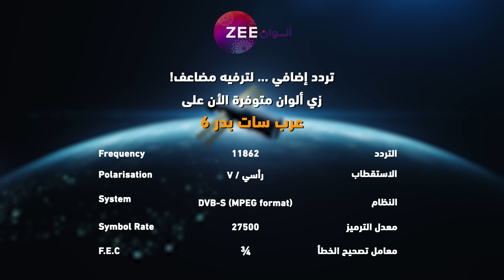مسلسل نساء لا يقهرن حلقة 42 - أقوى مشهد 2